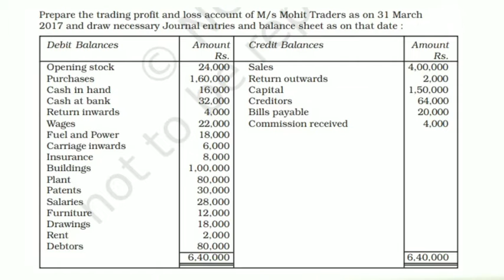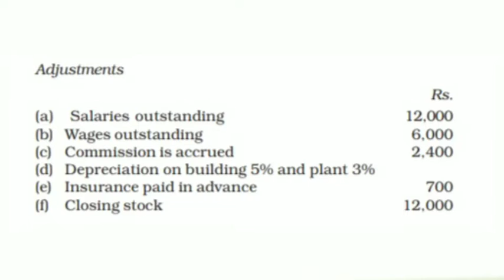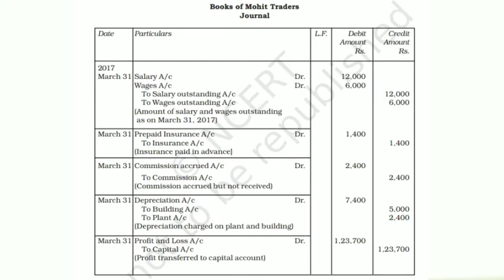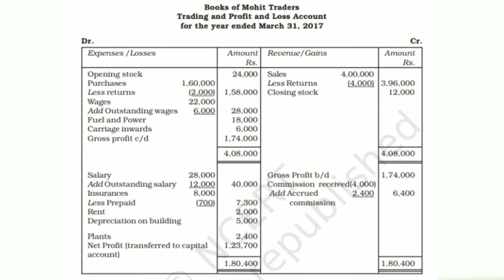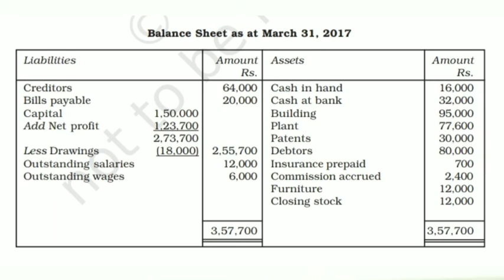Final Accounts With Adjustments || How To Prepare Financial Statements || Part 8